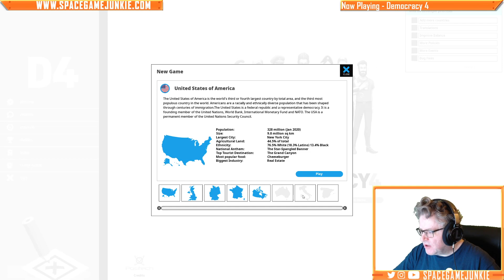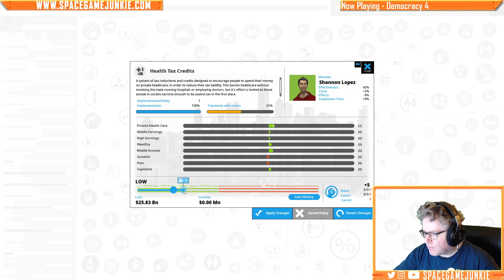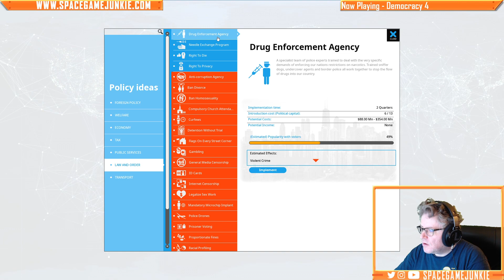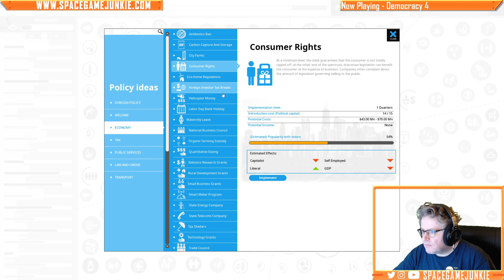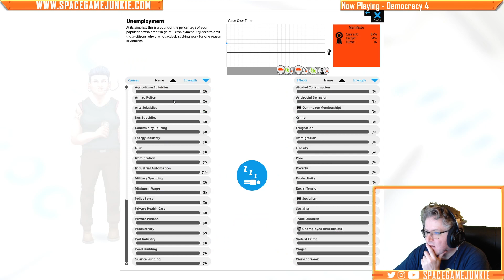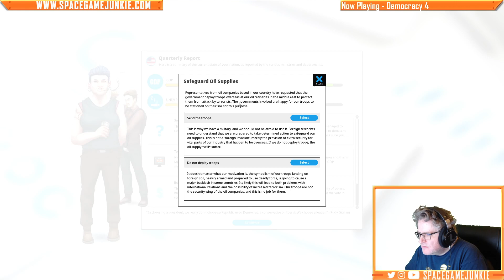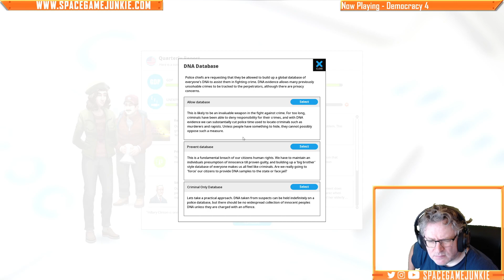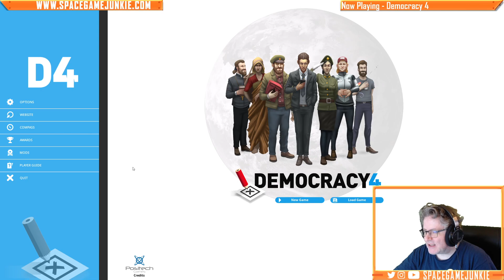Democracy 4 - Gotta Be Better than the Current Guy, Right?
Friends, today we'll try the latest game in the long-running Democracy series, Democracy 4!
Game Provided by: Developer-provided copy